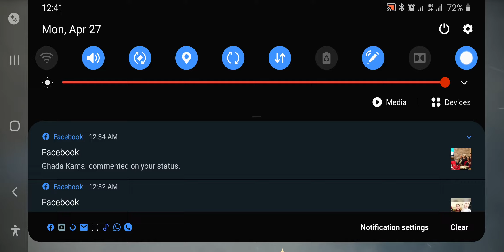Sky Flight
Android game
Sky
A flight between the clouds